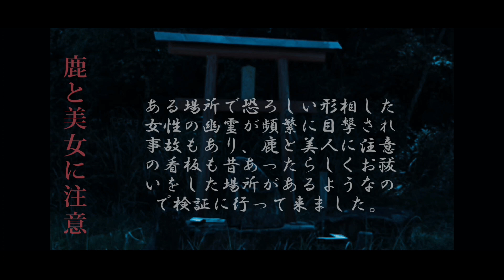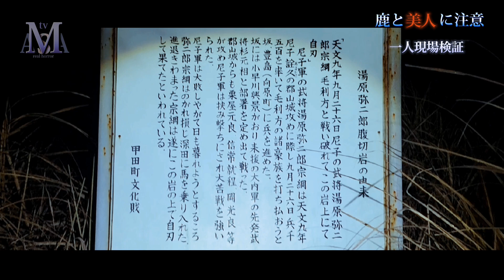【心霊】※鹿と美人に注意※ (事故多発) お祓い済み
とある峠の三差路とその付近の道路が事故多発場所になっており道路沿いの山は合戦跡がいくつかあり武士の骨も見つかっているとのこと。
昔正面衝突による死亡事故もおきており、生存していた老人によると恐ろしい形相をした女性が突然現れ向かって来たのでそれを避けようとして事故をおこしたそうで後にお祓い模しているようです。今回その現場と近くの(腹切り岩)武士が切腹していた場所での一人検証動画になります。そこで映ったものとは・・・。